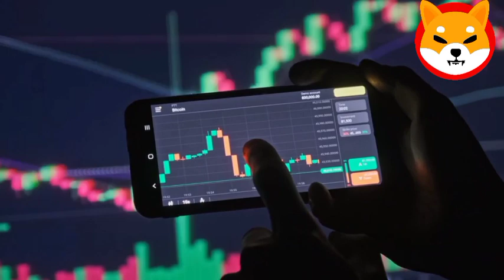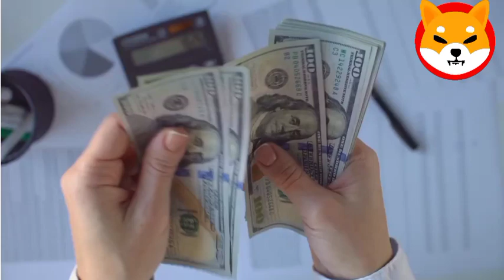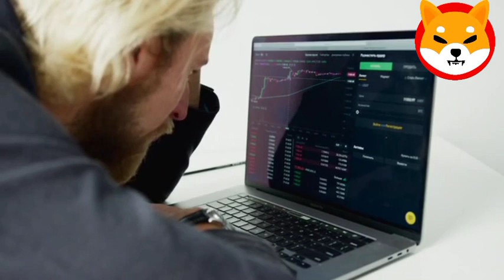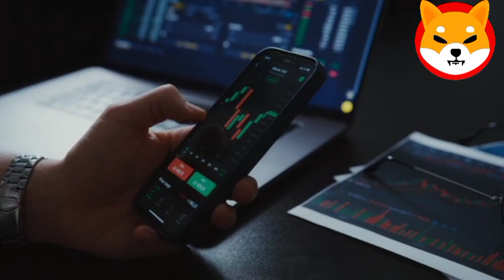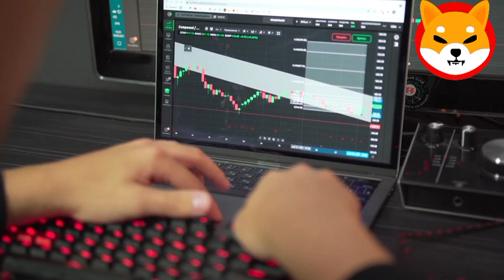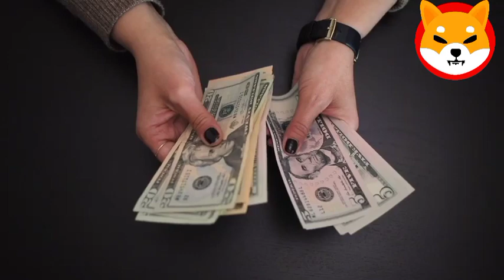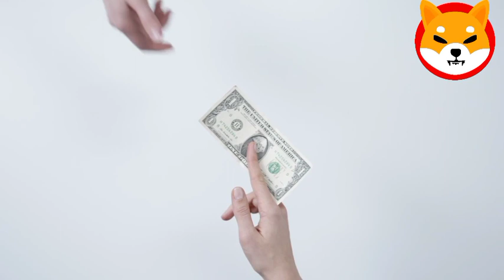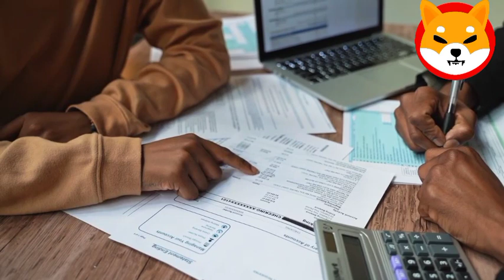IS FTX DROPPED BIGGEST BOMBSHELL EVER - GOING TO WIPE OUT SHIBA INU COIN MARKET! SHIBA INU COIN NEWS